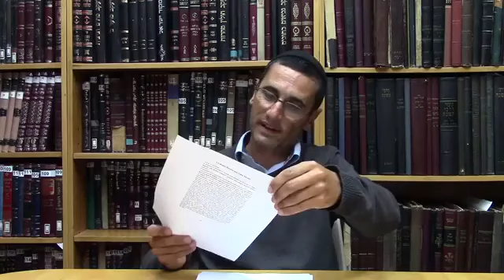Parashat Beahaloteja La Mujer Kushita Que Tomó Moshe ( Clase Completa )rab natan menashe